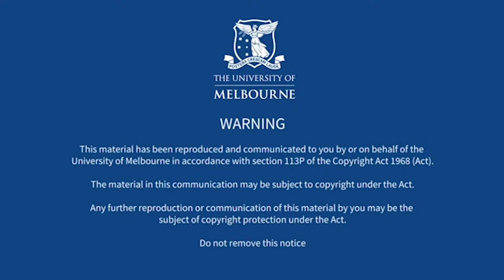The Future of Human Rights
This lecture was held on Tuesday 28 May 2019 presented by Professor Cesar Rodríguez-Garavito on the topic "The Future of Human Rights: Rising to the Populist Challenge".